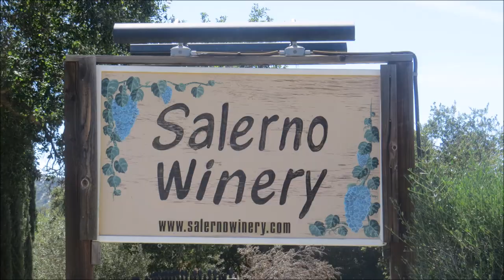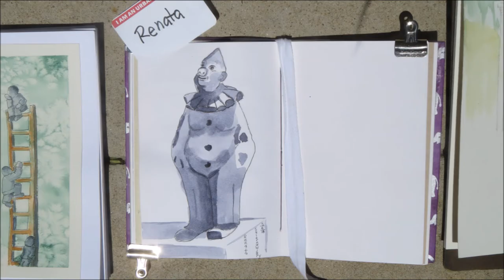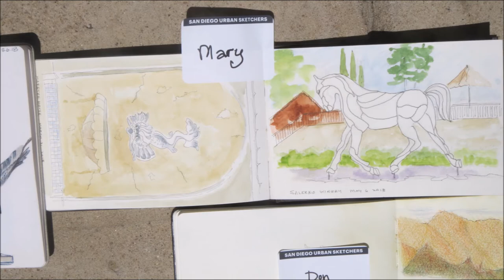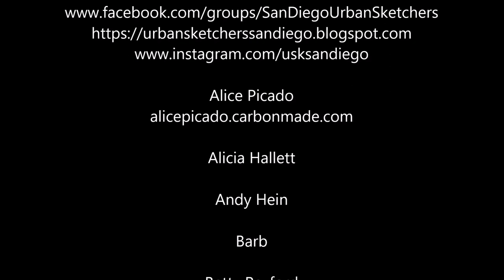Salerno Winery - San Diego Urban Sketchers 2018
What a great place to sketch. Located in Ramona, "Salerno offers guests an experience unlike any other – complete with award-winning handcrafted wines, an extensive collection of world-class sculptures and live performances by local musicians." We had it all!